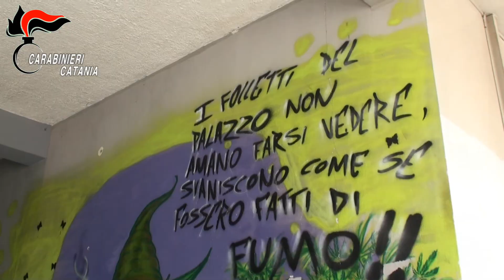Cancellati i “folletti” della droga a Librino